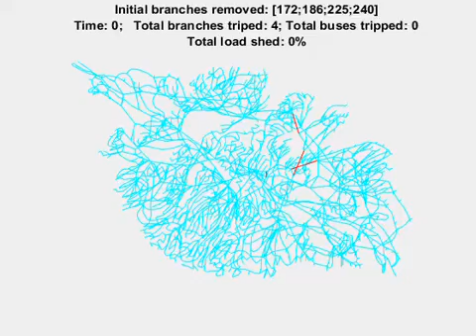Cascade 75max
Load level: 75%, maximum size cascade